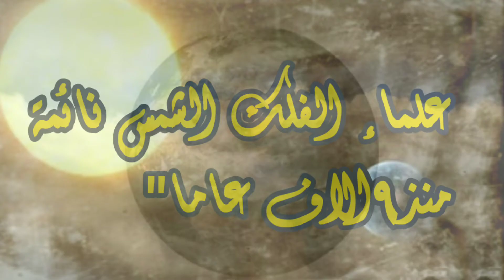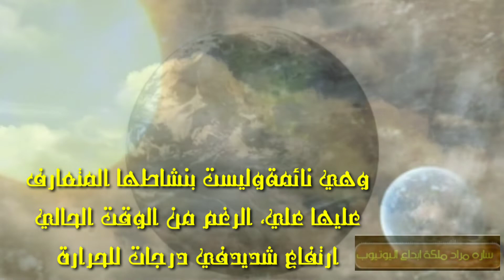الشمس. وماذا يحدث بداخلها ظاهر تهدد حياه كوكب الارض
علماء_الفلك يحذرون من حجب الشمس كل هذه السنوات وانه خطر علي كوكب_الارض يارب يعجبكم الفيديو ومتنسوش تصلوا علي النبي